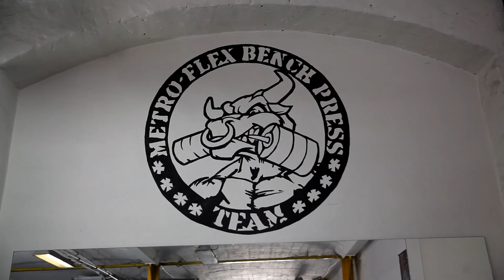KOCUR i Kasia - przygotowania do MP w wyciskaniu sztangi leżąc RAW odc. 1